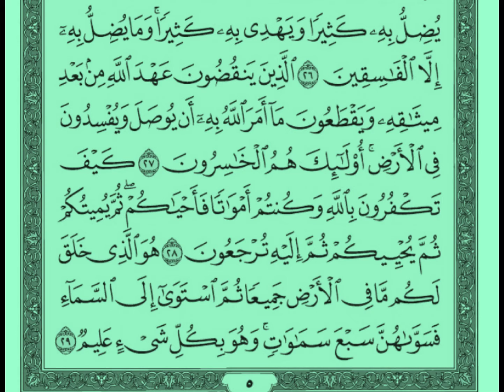Tilawah Quran Harian Halaman 5